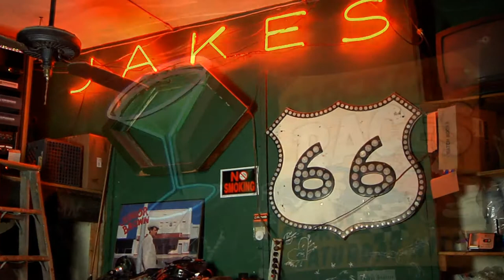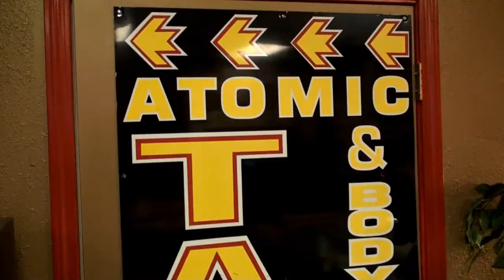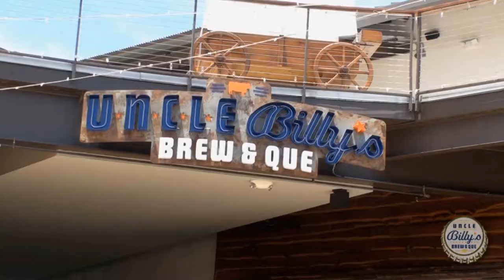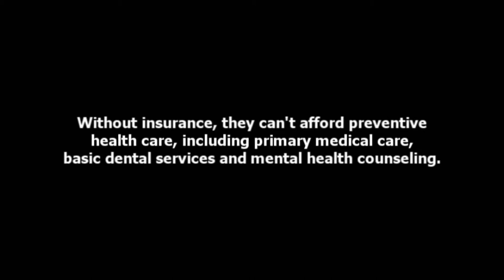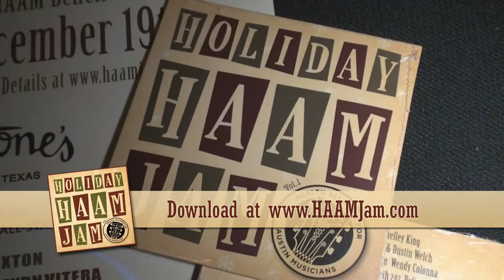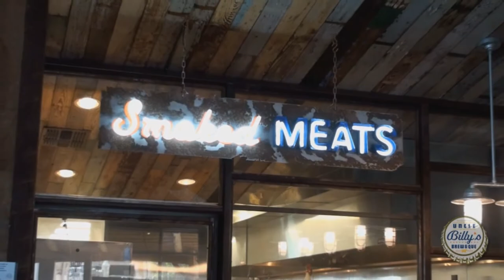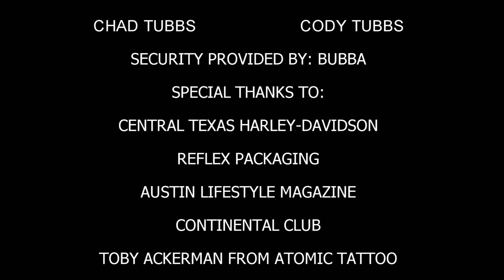Episode 10 - The Bling Johnson Show on My Austin TV with Patricia Vonne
Bling welcomes musical guest Patricia Vonne at The Continental Club in Austin, Texas with house band Lucas Cook & The Collection. Bling also gives back at the Central Texas Harley-Davidson Blue Santa Toy Run and the HAAM Jam to promote the new album to benefit the HAAM organization.